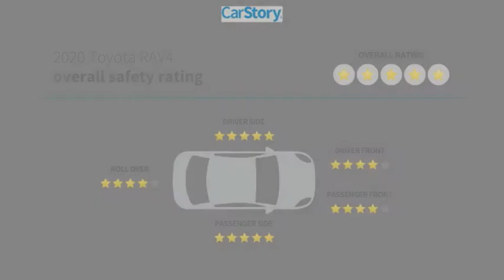2020 Toyota RAV4 D056692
2020 Toyota RAV4 LE

Blk Fabric. Blue 2020 Toyota RAV4 LE FWD 8-Speed Automatic 2.5L 4-Cylinder DOHC Dual VVT-iRecent Arrival! 26/35 City/Highway MPG